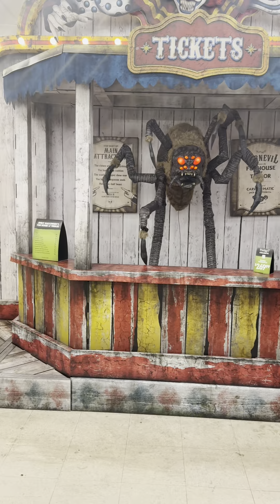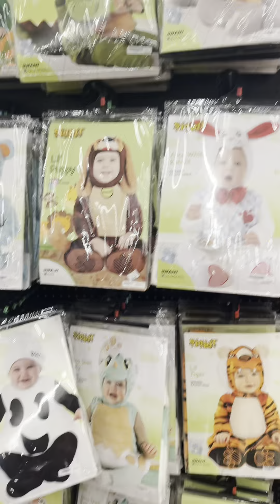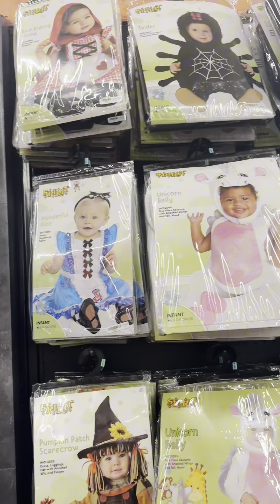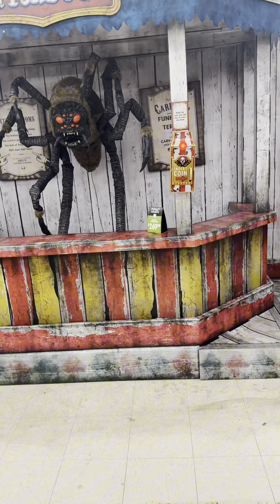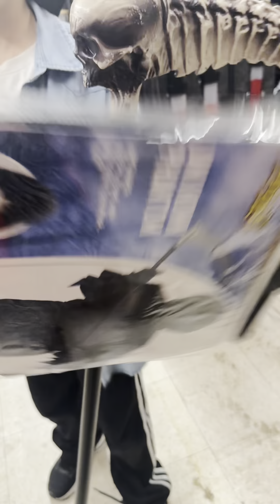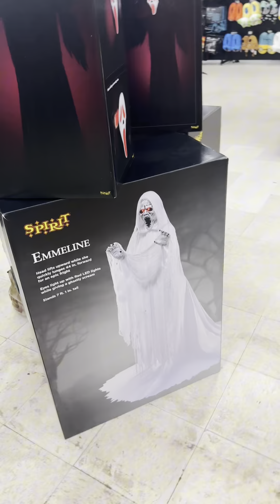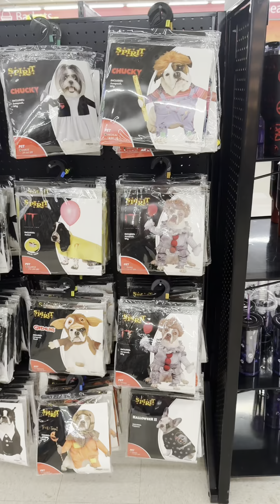October 11, 2024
Assalomu Aleykum hammaga, mana sizlarga green karta tuldiradigan firma linki👇🏻👇🏻👇🏻👇🏻

Bu esa meni telegram kanalim linki👇🏻👇🏻👇🏻👇🏻👇🏻

Bu esa meni jiyanimni green karta tuldiradigan firmasini linki

O’zlarizga havola, qaysi birini tanlash, ikkalasi ham ishonchli, lekin meni obunachilarim uchun chegirmasi bor, promo kodni aytizlar iltimos, bundan menga foyda, sizlar arzongina tuldirtirasizlar boshqa foydasi yo’q. Sizlar uchun bu promo kodni aytizlar iltimos
Promo kod👇🏻👇🏻👇🏻👇🏻
CHECHATOP
Promo kod

Hammaga omad!